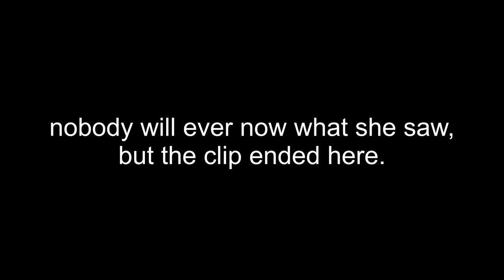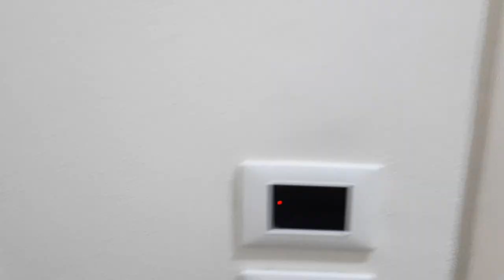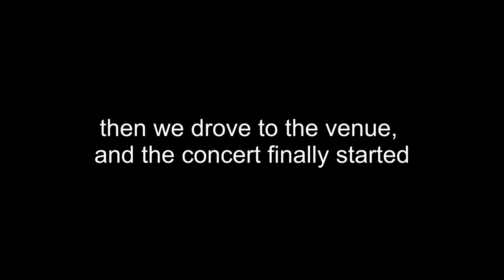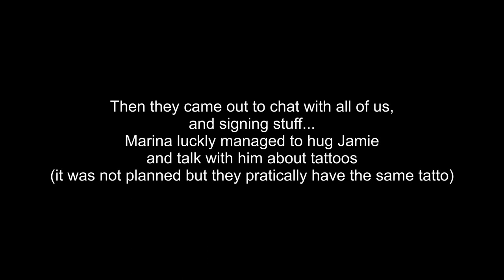Counterfeit Concert Vlog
Vlog del Concerto dei Counterfeit del 26/10/19 a Cesena + tanto disagio